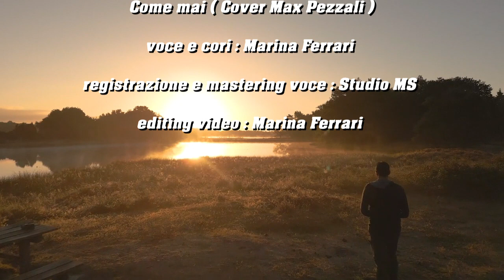" 🅲🅾🅼🅴 🅼🅰🅸 " 🅲🅾🆅🅴🆁 🅳🅸 🅼🅰🆇 🅿🅴🆉🆉🅰🅻🅸 8⃣8⃣3⃣.."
𝘽𝙚𝙡𝙡𝙞𝙨𝙨𝙞𝙢𝙤 𝙗𝙧𝙖𝙣𝙤 𝙙𝙚𝙡 𝙜𝙧𝙖𝙣𝙙𝙚 𝙈𝙖𝙭 𝙋𝙚𝙯𝙯𝙖𝙡𝙞 𝙪𝙣𝙖 𝙘𝙖𝙣𝙯𝙤𝙣𝙚 𝙘𝙝𝙚 𝙝𝙖 𝙛𝙖𝙩𝙩𝙤 𝙪𝙣 𝙜𝙧𝙖𝙣𝙙𝙚 𝙨𝙪𝙘𝙘𝙚𝙨𝙨𝙤 𝙥𝙚𝙧 𝙡𝙖 𝙨𝙪𝙖 𝙢𝙚𝙡𝙤𝙙𝙞𝙖 𝙚 𝙨𝙞𝙜𝙣𝙞𝙛𝙞𝙘𝙖𝙩𝙤 .
ho sincronizzato la mia voce con Max ! .𝙗𝙪𝙤𝙣𝙖 𝙫𝙞𝙨𝙞𝙤𝙣𝙚 𝙚 𝙖𝙨𝙘𝙤𝙡𝙩𝙤 .. 𝙫𝙤𝙘𝙚 𝙚 𝙘𝙤𝙧𝙞 : 𝙈𝙖𝙧𝙞𝙣𝙖 𝙁𝙚𝙧𝙧𝙖𝙧𝙞 𝙈𝙖𝙨𝙩𝙚𝙧𝙞𝙣𝙜 𝙚 𝙫𝙤𝙘𝙚 : 𝙎𝙩𝙪𝙙𝙞𝙤 𝙈𝙎 𝙀𝙙𝙞𝙩𝙞𝙣𝙜 : 𝙈𝙖𝙧𝙞𝙣𝙖 𝙁𝙚𝙧𝙧𝙖𝙧𝙞